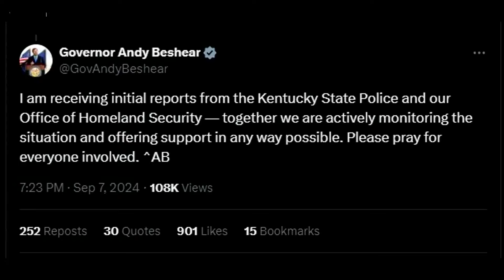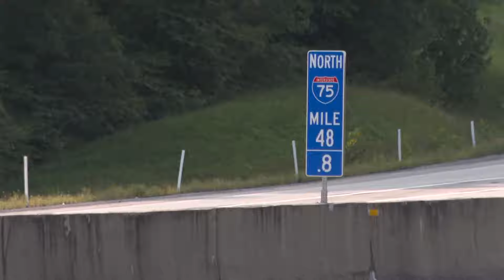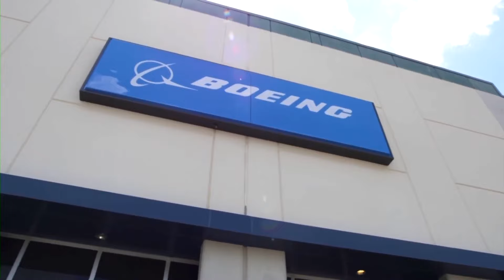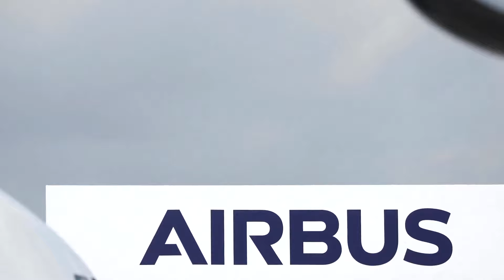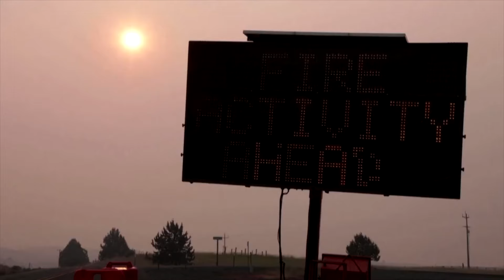Ủy ban Hạ viện cáo buộc chính quyền TT Biden lừa dối công chúng về cuộc rút quân khỏi Afghanistan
▪ Thống đốc North Carolina dự báo nếu Phó tổng thống Harris thắng tiểu bang của ông, bà sẽ là tổng thống kế tiếp của Hoa Kỳ
 ▪ Ủy ban Hạ viện cáo buộc chính quyền Tổng thống Biden lừa dối công chúng về cuộc rút quân khỏi Afghanistan
 ▪ Boeing đạt thỏa thuận tạm thời với nghiệp đoàn để tránh cuộc đình công của hơn 30,000 thợ máy
 ▪ Cháy rừng vượt khỏi tầm kiểm soát ở phía đông Los Angeles đe dọa hàng chục ngàn căn nhà
 ▪ Năm người bị bắn bị thương trên đường I-75 ở Kentucky
 ▪ Chuyến bay của Southwest Airlines đi San Francisco chuyển hướng đến Ontario ở miền nam California vì mùi khói
 ▪ Thợ săn bắt được một trong những con cá sấu lớn nhất từ trước đến nay ở Mississippi